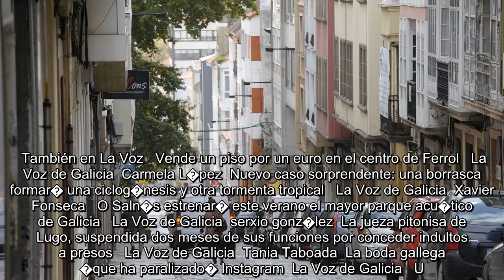✅ ERC insiste a Colau en reconvertir la Jefatura de Polic�a de Barcelona en un museo de la represi�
✍  El l�der de ERC en Barcelona, Ernest Maragall, ha insistido este mi�rcoles a la alcaldesa, Ada Colau, en la necesidad de reconvertir la Jefatura Superior de Polic�a de V�a Laietana en un museo �de la represi�n�. �Pedimos la cesi�n del Estado para convertirlo en espacio de memoria hist�rica real, de la represi�n, de la brutalidad y de las torturas que se practicaron en este edificio durante la dictadura� franquista, ha dicho en declaraciones a la prensa.� El grupo municipal registrar� una proposici�n en la comisi�n de Derechos Sociales del mes de noviembre, y Maragall ha recordado que en el 2017 se aprob� en el Congreso convertir la comisar�a de Via Laietana en un museo de la represi�n franquista a petici�n de ERC.��Este es ya un compromiso pol�tico expl�cito�, ha continuado el concejal, que ha detallado que la proposici�n que llevar�n al consistorio buscar� no solo aprobarlo en comisi�n, sino aplicarlo y convertirlo en tr�mite legal y real, seg�n �l.    Ha subrayado que el propio Ayun ...